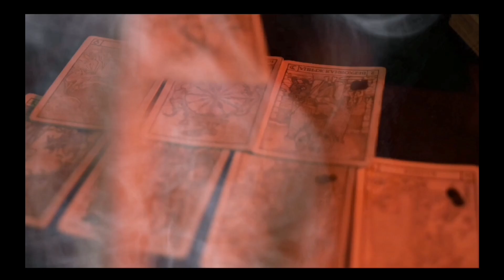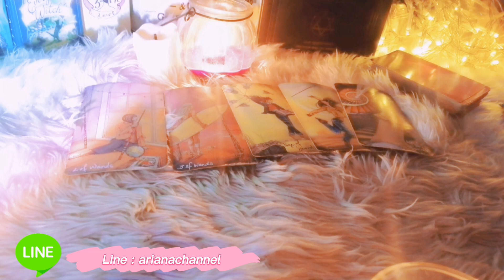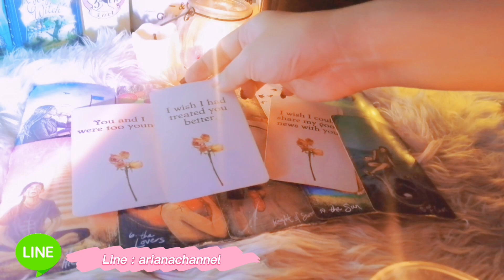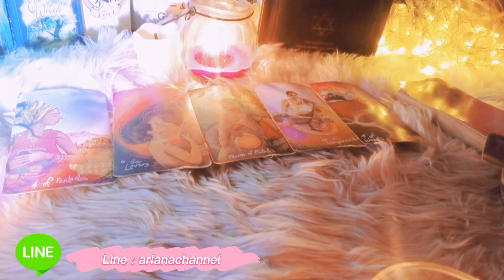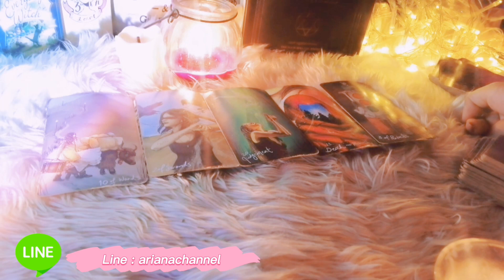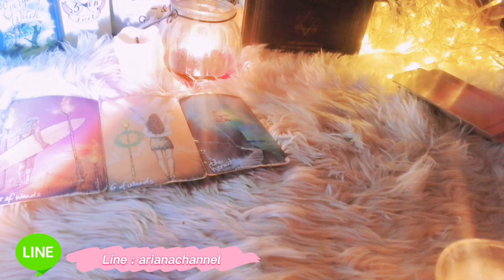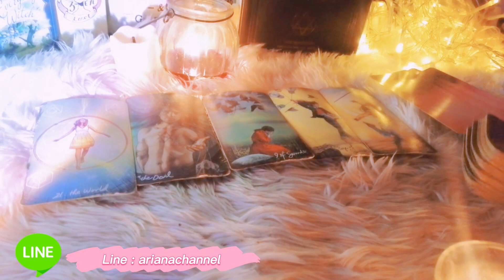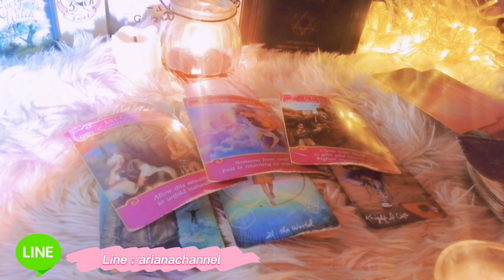ดูดวง​ ความรัก​ ราศี​ธนู​ - ความมั่นคงอีกระดับ เดือนกันยายน​65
ประจำเดือน กันยายน 2565

0:00 -​ intro
00:07 - คำแนะนำ
00:13 -​ เริ่มการทำนาย
06:36-​ คนมีคู่
11:56- ความสัมพันธ์​ไม่ชัดเจน
17:18 -​ ส่วนหนึ่งของรีวิว

ธาตุลม : กุมภ์, เมถุน, ตุลย์
ธาตุดิน : มังกร, พฤษภ, กันย์
ธาตุไฟ : เมษ, สิงห์, ธนู
ธาตุน้ำ : มีน, กรกฏ, พิจิก